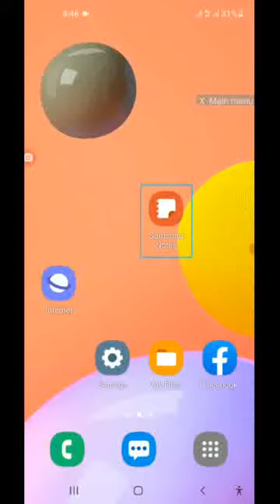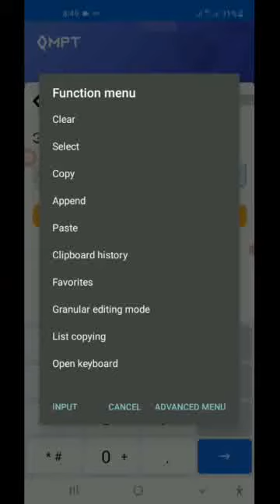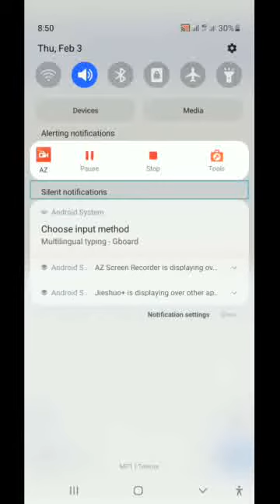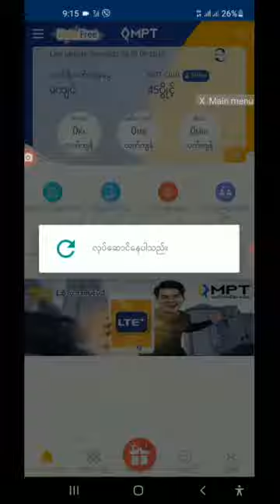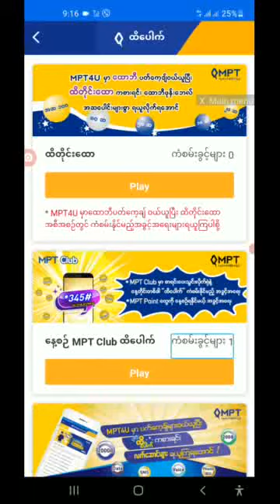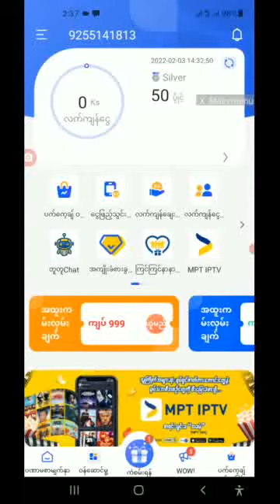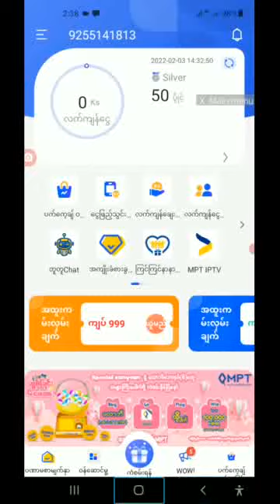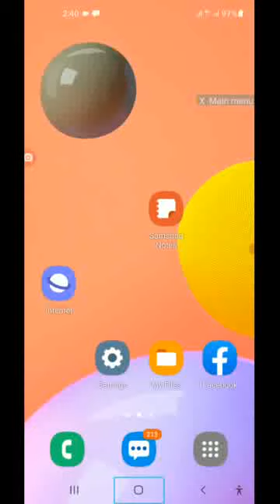MPT4Uမှာ pointတွေကို မြန်မြန်နဲ့များများရအောင် ဘယ်လိုစုမလဲ?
GOV​​ channel
mizzima​​ new today
myanmar​​ coup
aung​​ san suu kyi
military​​ coup